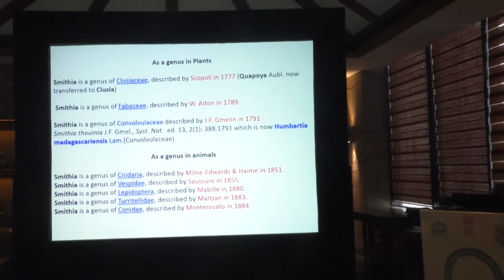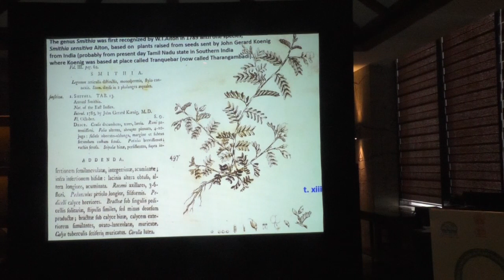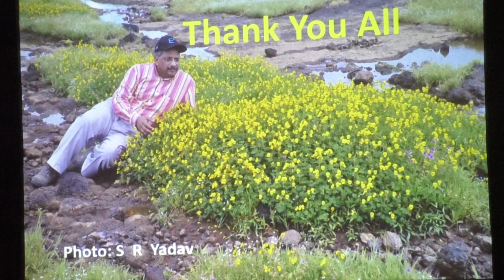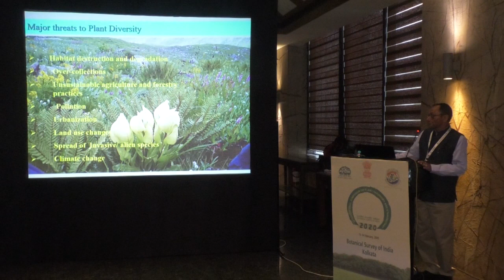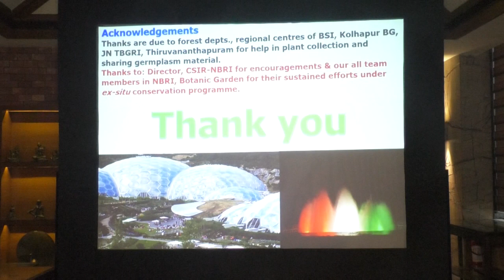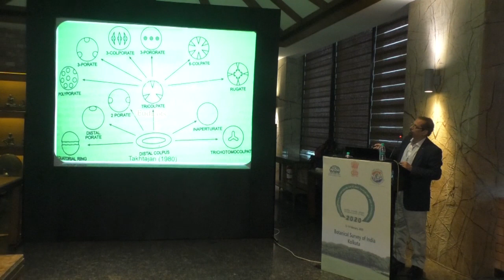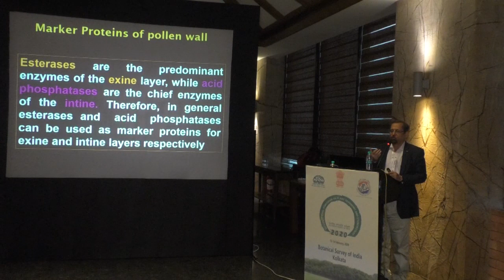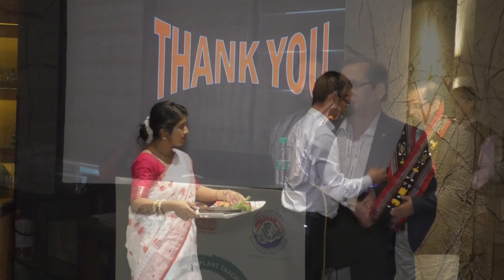Invited Lecture of Dr. M. Sanjappa, Dr. A. K. Goel & Prof. Kashinath Bhattachrya during ISPTE2020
In 3rd parallel session of International Symposium on Plant Taxonomy and Ethnobotany, BSI invited following personalities

1. Dr. M. Sanjappa, Former Director, BSI, who gave his invited talk on Revision of the genus Smithia Aiton (Leguminosae : Paplilionoideae)

2. Dr. A. K. Goel, former scientist, CSIR-NBRI Lucknow, delivered his talk on Botanic Garden : Centres for ex-situ conservation of germplasm resources.
3. Prof. Kashinath Bhattachraya, Head Dpt of Botany Vishva Bharti University, Shantiniketan delivered his talk on Documentation of biodiversity through pollen analysis.